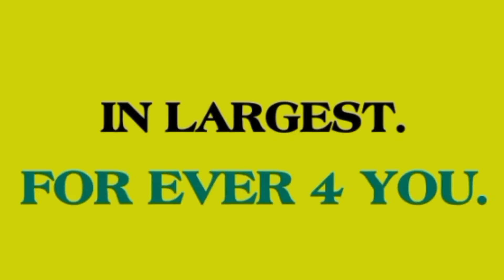7 वर्षों से लगातार धूमधाम से दुर्गा पूजा होता आया, परंतु इस वर्ष कोविद-19 जैसी महामारी के चलते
7 वर्षों से लगातार धूमधाम से दुर्गा पूजा होता आया, परंतु इस वर्ष कोविद-19 जैसी महामारी के चलते रहेगा फीका I

बड़कागांव:-अश्विनी दुर्गा पुजा समिति पंकरी बरवाडी़ह (बड़कागांव) के द्वारा कोविड़-19 वैश्विक महामारी से बचाव के लिए प्रशासन द्वारा जारी निर्देशों का अक्षरसः पालन करते हुए पुजा स्थल के प्रागंण में मास्क लगाना, सामाजिक दूरी का पालन करते हुए पूजा-पाठ करना, हैंड़ सैंनिटाइजर की व्यवस्था की गई हैं,एंव कोविड़-19 वैश्विक महामारी से बचाव के लिए जागरुक किया जाता रहेंगा I वही यहाँ प्रतिदिन आचार्य रामाशीष पाण्डेय एंव बिन्देश्वरी मिश्रा के द्वारा पुजा-पाठ व आराधना और मुख्य पुजारी रीझन साव के द्वारा भक्ति-भाव से किया जाता हैंIउक्त आश्य की जानकारी अश्विनी दुर्गा पूजा समिति पंकरी बरवाडी़ह के सचिव प्रभु राम ने दीIपुजा समिति के संरक्षक बड़कागांव पुर्वी मुखिया कैलाश कुमार राणा, बालेश्वर साव, रामचंद्र कुमार राणा, विशेश्वर साव, धनेश्वर प्रसाद, वही समिति के अध्यक्ष दिनेश कुमार,सचिव प्रभु राम, कोषाध्यक्ष नरेश कुमार साव,उपाध्यक्ष डुभन साव, सह-सचिव रंजीत प्रसाद, संगठन मंत्री अशोक राम, मनोरंजन मंत्री रंजीत प्रसाद, शिवनारायण साहु, रोहित साव, पुजा व्यवस्थापक कोमलचंद साव, ओमप्रकाश कुमार, प्रमोद कुमार, महावीर साव, सफाई मंत्री बिनोद साव के अलावे समस्त ग्रामिण सदस्य पुजा को सफल बनाने में अपना योगदान दे रहें हैंI

बड़कागांव थाना रिपोर्टर राज किशोर.